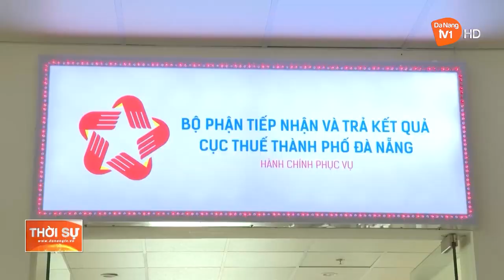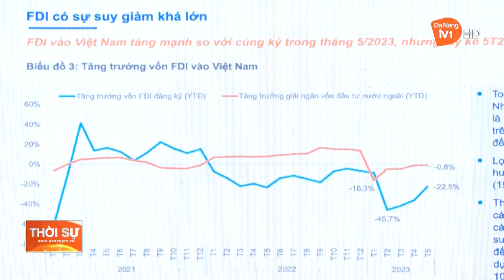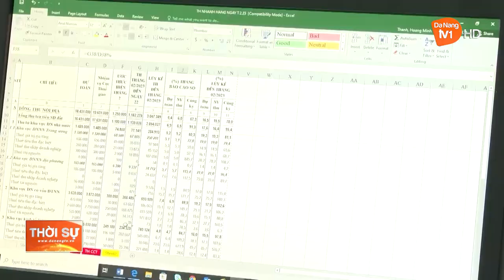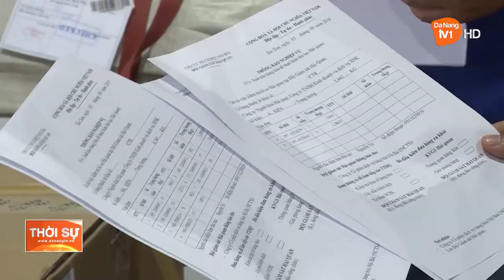ĐÀ NẴNG: PHẤN ĐẤU HOÀN THÀNH NHIỆM VỤ THU NGÂN SÁCH NĂM 2023